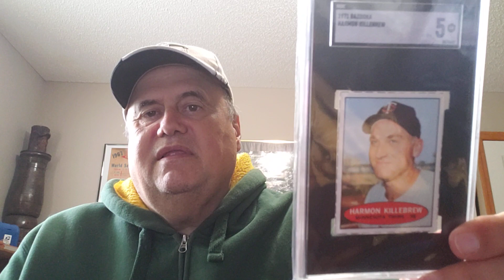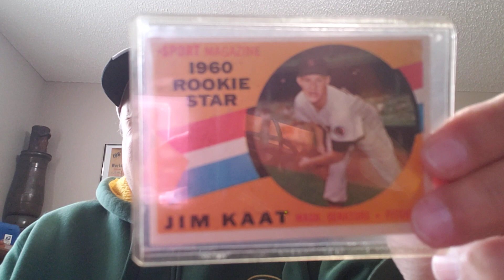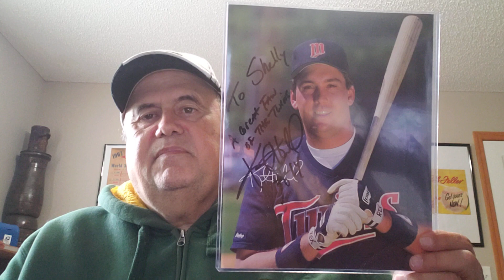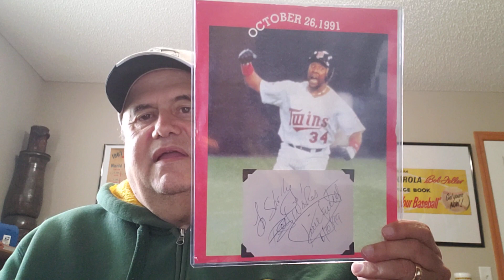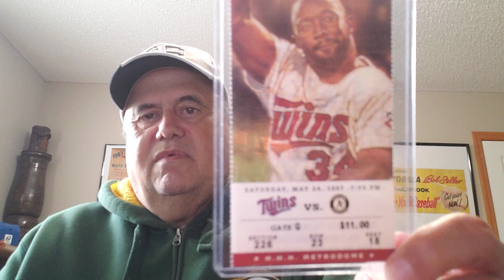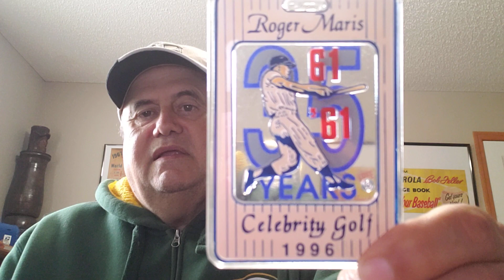VR for Joe 4SoftCorners 1 Year 100 videos Celebration Cards Kirby Puckett Harmon Killebrew Minnesota